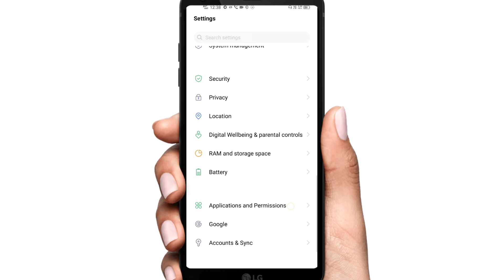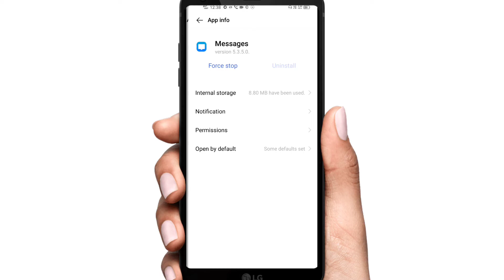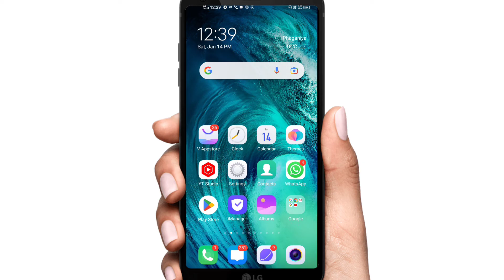Jio Sim Par OTP Nahi Aa Raha Hai | How To Fix OTP Not Received In Jio | OTP Na Aaye To Kya Kare?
Otp Nahi Aa Raha Hai Kya Kare Facebook
Jio Sim Me Otp Nahi Aa Raha Hai
Otp Na Aaye To Kya Kare
Whatsapp Otp Na Aaye To Kya Karen
Phone Par Otp Nahin A Raha Hai
Mobile Me Otp Nahi Aa Raha Hai To Kya Kare
Otp Na Aaye To Kya Karna Chahie
Mobile Par Otp Nahi A Raha Hai